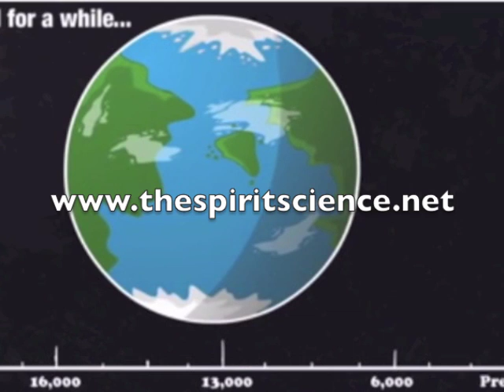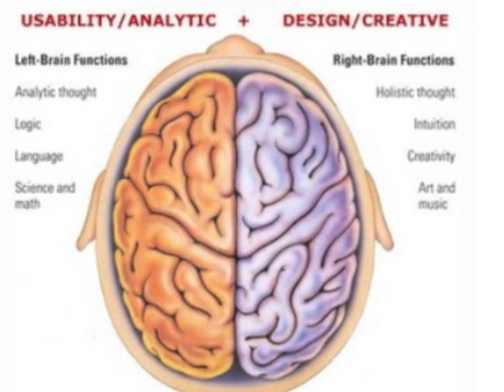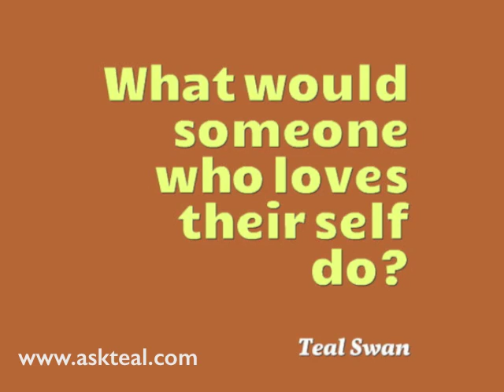Burn Your Jockstrap - A Video Essay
This essay is from my observations as a sex coach and the next evolution of our species.  From cross dressing to androgyny and religion to self love.